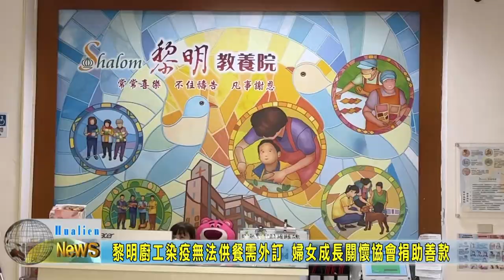20220519 10 黎明廚工染疫無法供餐需外訂 婦女成長關懷協會捐助善款